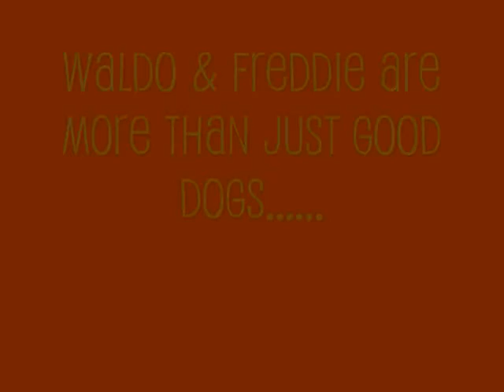Freddie and Waldo ADOPTABLE DOGS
for more adoption info